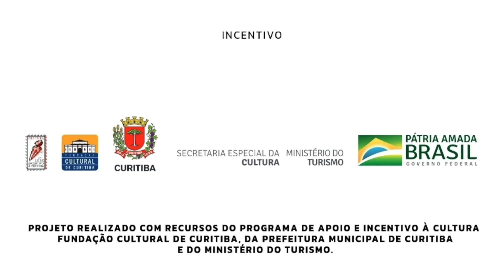VideocaoXX - Giovanna Lima - Leminski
Giovanna Lima - Leminski
VideocaoXX - Mulheres na Poesia

Direção/Produção/Edição de Som e Imagens/Pesquisa
Samuel Ferrari Lago e Rodrigo Homem Del Rei

Imagens
Maringas Maciel
Samuel Lago

Iluminação
Alexandre Luft

Painel Led
Azevedo Som e Luz

Gravado no Teatro Ave Lola 2021.

Samuel Lago Trabalhou voluntária e gratuitamente neste projeto.

Projeto realizado com recursos do Programa de Apoio e Incentivo à Cultura,
Fundação Cultural de Curitiba, Prefeitura Municipal de Curitiba e Ministério do Turismo.